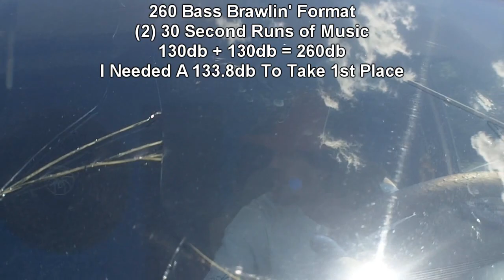Bass Brawling w/ Broken Windshield - 2nd Place Playing Music / AFTER Subs Breaking GLASS Window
260 Bass Brawlin' Class - Took 2nd Place

Had A Crazy Day - But Still An Awesome Day! Subwoofer Time!!!